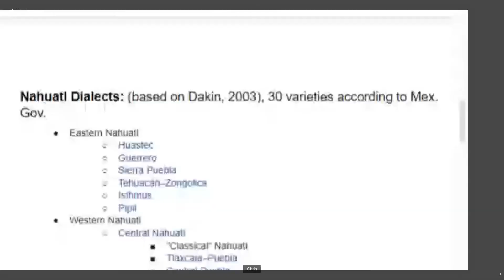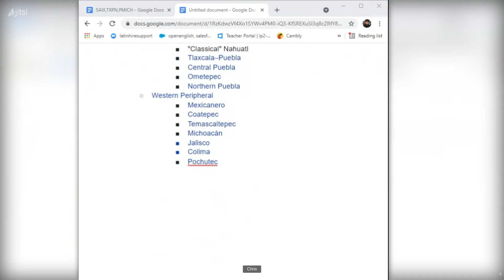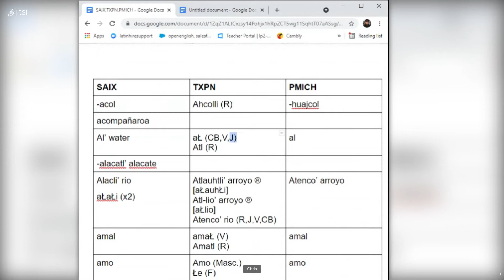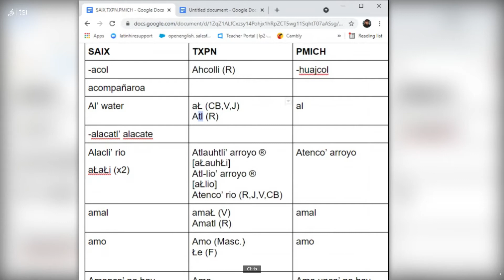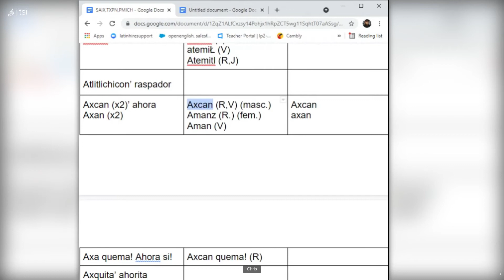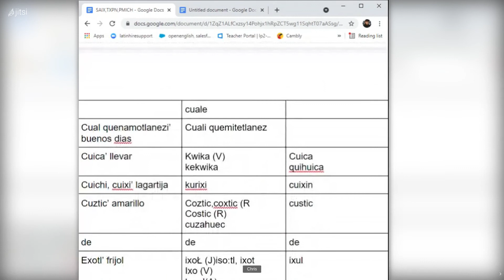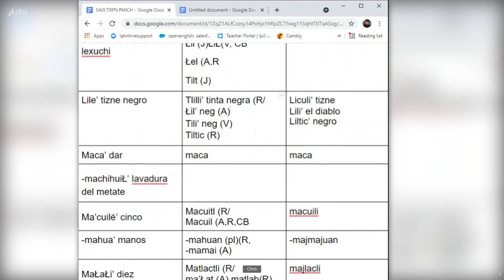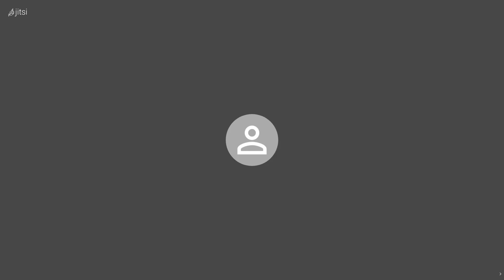Nahuatl dialectology, Western peripheral Nahuatl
In this video we look at three variants within the branch of western peripheral Nahuatl. We look at how they are related, mutually intelligible and at one time probably formed one language. Variants are derived from San Andres Ixtlan and Tuxpan, both in Jalisco and Pomaro Michoacan. I also wanted to share a little of my work and what it takes to revitalize a language that is not thoroughly documented. We do this through a method of comparative linguistics and reconstruction. In this case we use material from Pomaro Michoacan, which is a thoroughly documented language still spoken today, to help reconstruct the variant that was spoken in southern Jalisco, represented by Tuxpan and San Andres Ixtlan. Besides language all three communities share many cultural practices and have a shared historical relationship.